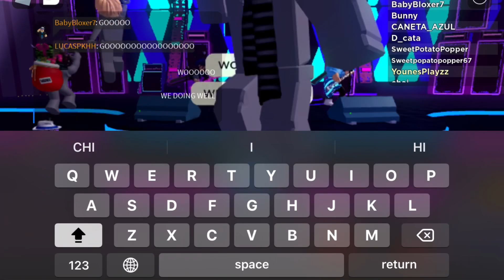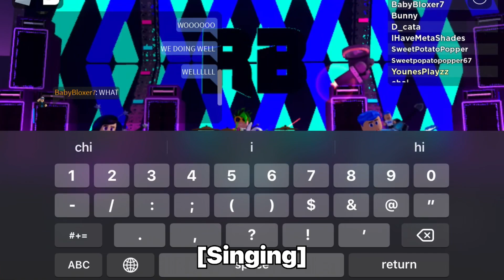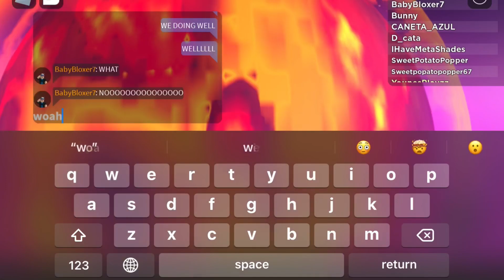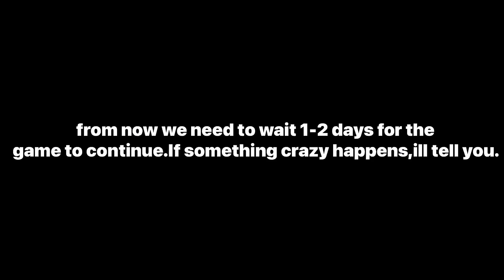RB BATTLES FULL CONCERT LIVE EVENT PT.1 [No commentary]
Younes_the_artist(no link lol)